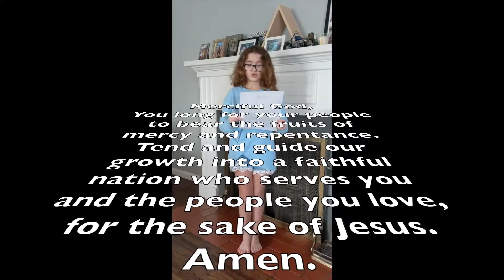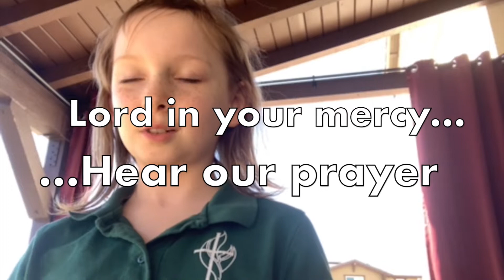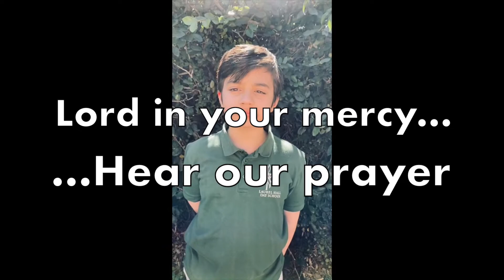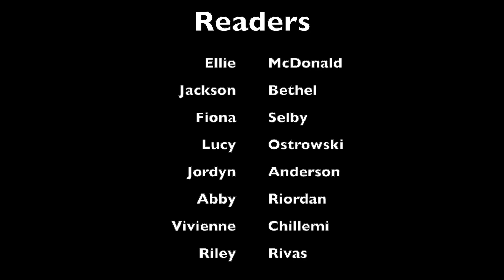Laurel Hall School Chapel, Feb. 25-26, 2021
Emmanuel Lutheran Church, North Hollywood, CA